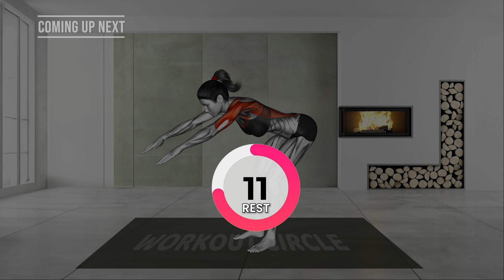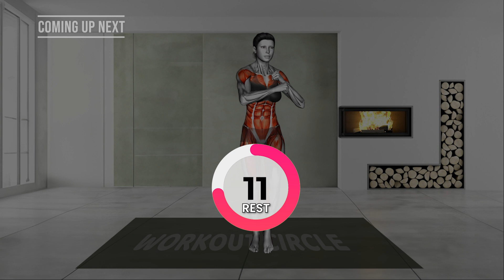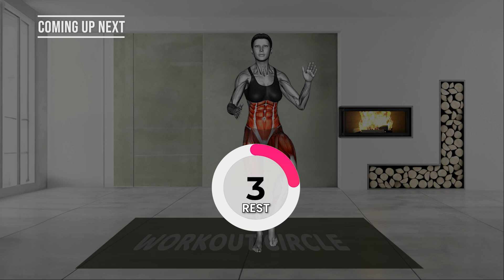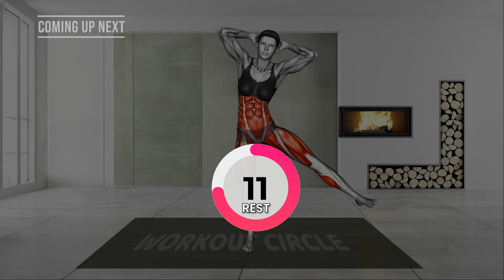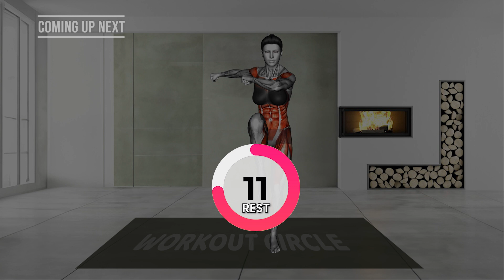Flat Tummy in 3 Weeks 🔥STANDING FAT BURN Workout | The Best Morning Waist Exercises You Should Do!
Flat Tummy in 3 Weeks (STANDING FAT BURN Exercises) | The Best Morning Waist Exercises You Should Do